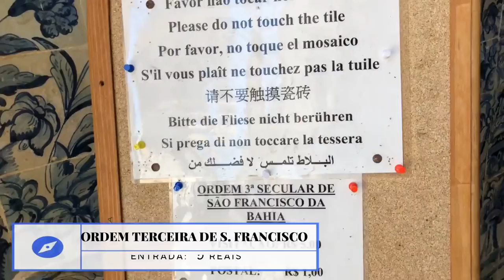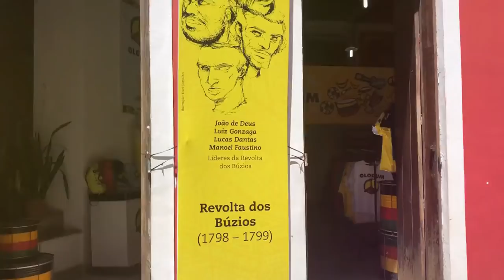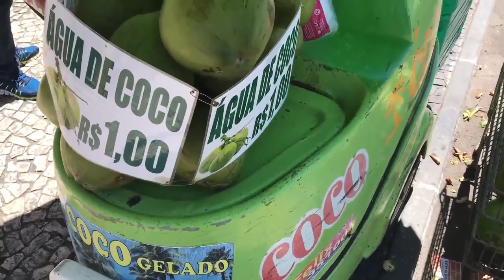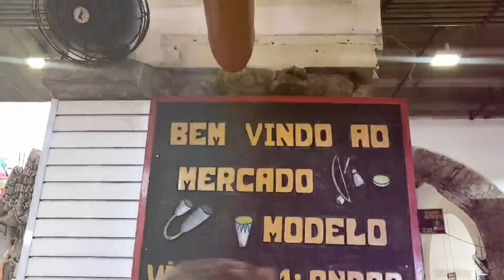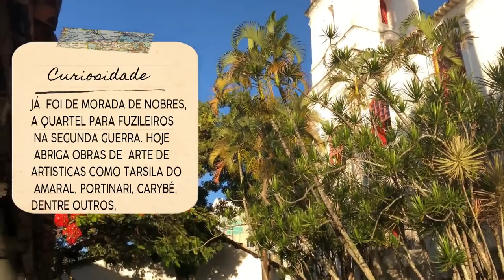O QUE FAZER EM SALVADOR + Dicas de como tirar fotos LINDAS em Salvador • EP. 01 Faladantas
UM VLOG COMO VOCÊ NUNCA VIU NO CANAL: 1ª EPISODIO DA NOVA SERIE: O QUE FAZER EM SALVADOR.
OS PONTOS TURÍSTICOS DE SALVADOR COM DICAS DE QUEM MORA AQUI, PRA QUEM QUER CONHECER MAIS A CIDADE DE SALVADOR.

O elevador Lacerda foi o 1° elevador urbano do mundo. Inaugurado em 1873 tem como função ligar cidade alta e cidade baixa. Hoje além de importante meio de transporte da cidade constitui-se como um dos pontos turísticos da cidade. Do alto das suas torres baianos e turistas disfrutam de uma maravilhosa vista da Bahia de Todos os Santo

Tem esse nome em homenagem ao seu idealizador o baiano Antonio Lacerda
Praça Tomé De Souza é
Porta de entrada para o Pelourinho. Lá encontram-se construções que fazem parte da história de Salvador como a 1° casa de Câmara e Cadeia do Brasil, o Palácio Rio Branco ( que já foi sede de governo) e a atual prefeitura. Em ponto central da Praça encontra-se a estátua de Tomé de Souza, fidalgo português que foi o 1 governador geral do Brasil.

PELOURINHO
 carinhosamente conhecido como Pelô está na área conhecida como Centro-histórico de Salvador. Sendo um do bairros mais antigos da cidade abriga importantes prédios que fazem parte da história da Bahia. Possuidor de um conjunto arquitetônico colonial, barroco brasileiro tombado como patrimônio da humanidade pela ONU.
É uma área de efervescência cultural onde igrejas católicas  e manifestações de matrizes religiosas africanas convivem no mesmo espaço sendo contado ao longo dos anos em verso e prosa evidenciando as características únicas do lugar

Cruz  caída. Monumento de Mário Cravo marca p lugar onde anteriormente existia a Sé velha que foi derrubada para a passagem do bonde.. Ainda hoje é uma área de  preservação devido às ossadas e artefatos arqueológicos encontrados no local. Antes da popularização dos cemitérios era comum ser
enterrado na igreja e em seu entorno. Havia a crença de que quanto maia perto se estivesse  dó altar mais perto  eatavasse de junto ao cEU